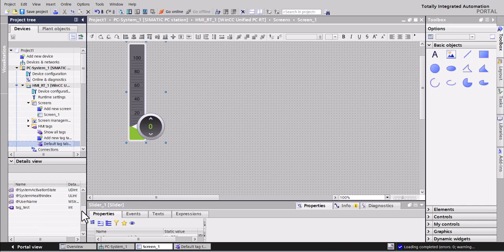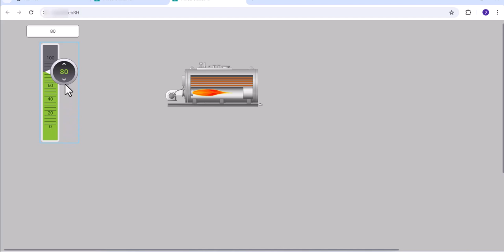Wincc Unified- Dynamization of SVG Graphics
Welcome to our WinCC Unified tutorial! In this video, we explore the exciting world of dynamizing SVG graphics within the WinCC Unified visualization platform.

Scalable Vector Graphics (SVG) offer incredible flexibility for creating dynamic and interactive visuals. In this tutorial, we'll show you how to leverage SVG graphics in WinCC Unified to build engaging and responsive user interfaces for industrial applications.

Key topics covered in this video:

Importing SVG graphics into WinCC Unified
Animating SVG elements based on the Tag value

Whether you're new to WinCC Unified or looking to enhance your visualization skills, this tutorial provides practical insights into harnessing the power of SVG graphics for industrial automation.